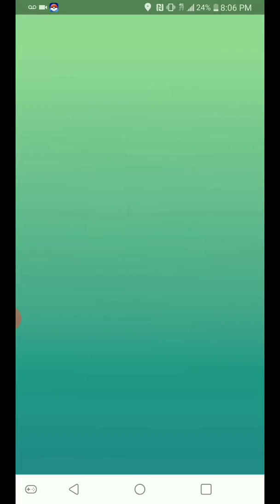12 unique vs Fire Spin/Overheat Charizard duo in cloudy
Tier 4 Charizard raid (Fire Spin/Overheat) duo in cloudy weather (no boost). Thanks to my friend Dustin (xallgoodx) for the duo!

Me: Rampardos, Crawdaunt, Solrock, Lunatone, Kingler, Rhyperior

Xallgoodx: Raikou, Jolteon, Kyogre, Gyarados, Mewtwo, Tyranitar

This was fun! Hardest moveset too.